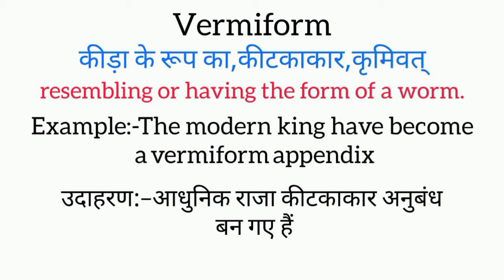Vermiform ​meaning in hindi || vermiform ka matlab kya hota hai || word meaning english to hindi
vermiform meaning in hindi
vermiform ka matlab kya hota hai
english to hindi
word meaning
what vermiform
vermiform का हिंदी अर्थ